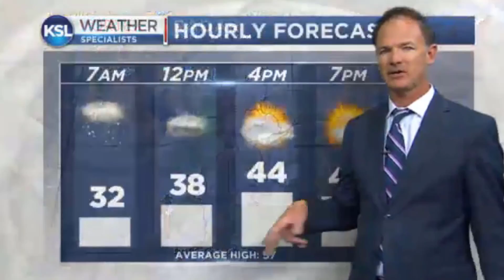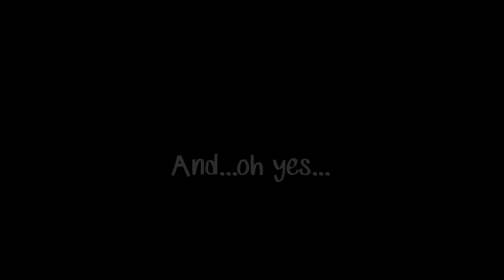ERMS Teacher Lip Sync 2020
Elk Ridge Middle School annual teacher lip sync--limited by the corona virus keeping us all home, we found a way to keep the tradition alive!